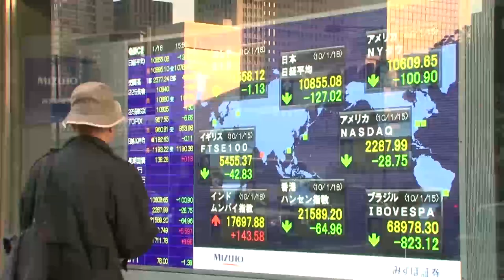Resumo semanal da ONU em imagens #61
Agências de ajuda da ONU lutam para lidar com as crescentes necessidades humanitárias; estimativas do Banco Mundial e do FMI apontam para o fim da pobreza extrema; OMS e UNAIDS lançam novos padrões para melhorar o serviço de saúde para adolescentes - estes são os destaques do resumo semanal da ONU em imagens.